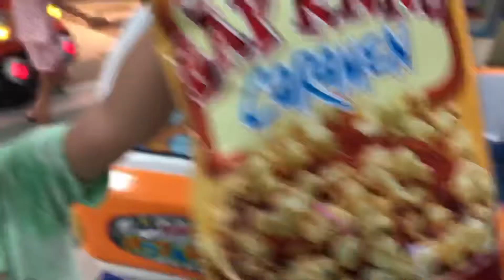Play NERF gun can help win REAL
Playing Nerf guns can give kids the skills in good shooting and aiming when they actually play at the arcade to win some prizes 👍🏼😉😁